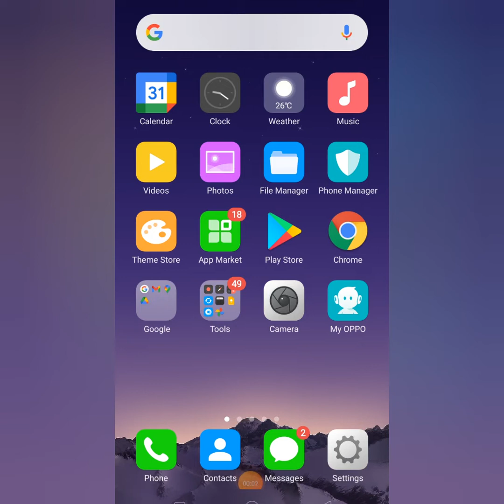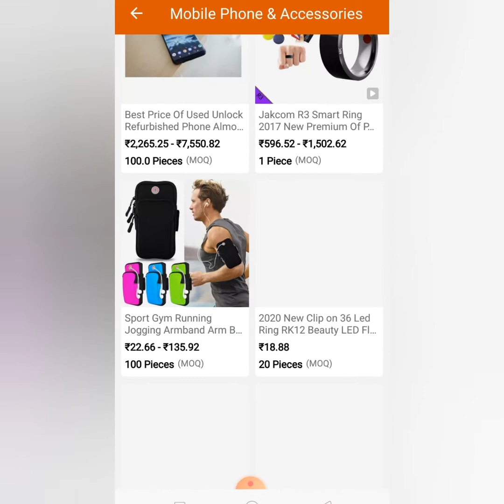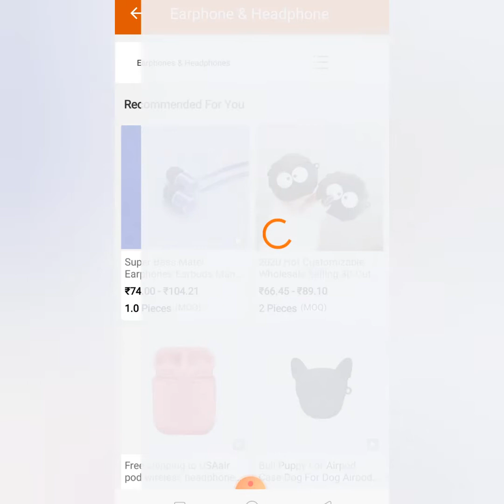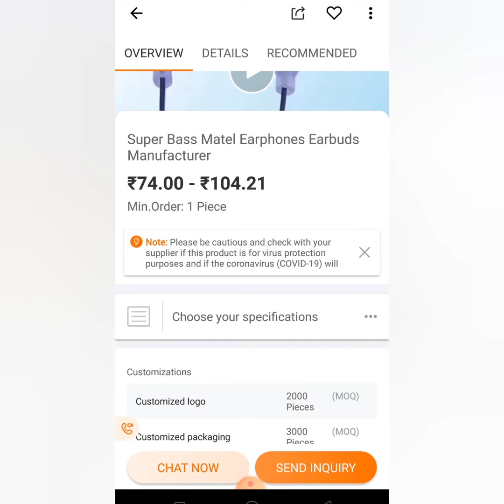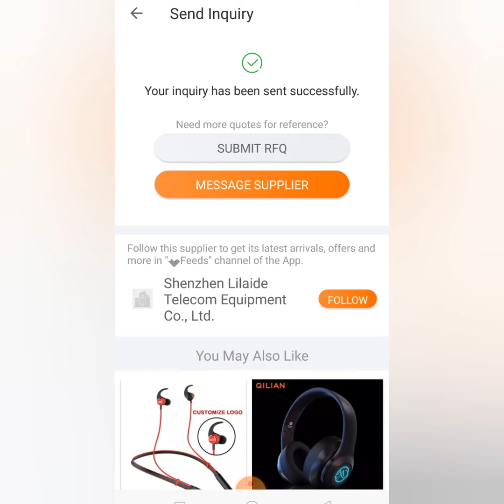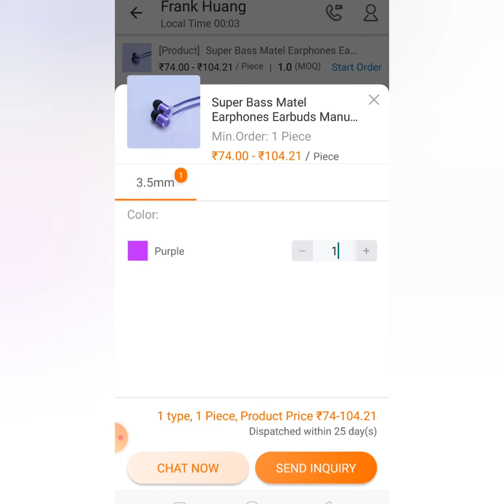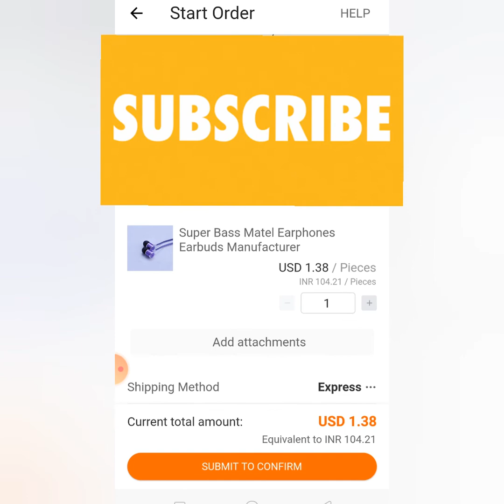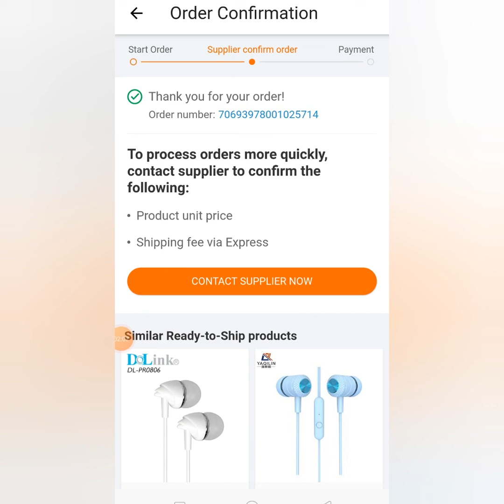Alibaba | Alibaba.com Shopping | Alibaba se Payment kaise kre | Alibaba Shipping Cost | Aliexpess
Swagat hai aapka Apke apney Youtube/Facebook Page.
ONLINE APPLY INDIA mein

 इस वीडियो में alibaba.com के बारे में बताया गया है कि कैसे आप अलीबाबा से कुछ भी बहुत सस्ता दाम में खरीद सकते हैं ज्यादातर इलेक्ट्रॉनिक्स सामान धन्यवाद

Alibaba shopping in India
aliexpress ban in India
Alibaba
Alibaba online shopping in India
Alibaba se India mein shopping Kare
aliexpress india
aliexpress delivery in India
eBay online shopping
ebay india
how to buy from alibaba
Alibaba payment problem
Alibaba se shopping
how to buy from aliexpress
aliexpress vs Alibaba
Alibaba vs aliexpress
Alibaba se kharide
Alibaba se shopping kaise kare
Alibaba India
Alibaba payment problem
Alibaba shipping cost
ebay shopping
Alibaba payment problem solved
Alibaba se product Kitne Din Mein Aata Hai
Alibaba kya hai
Alibaba shopping India
Alibaba Se Kaise kharide
Alibaba shipping cost and payment